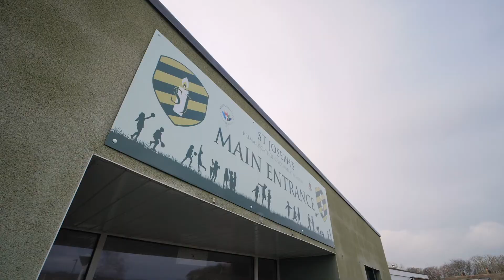The School Building at St Joseph's Catholic Primary School